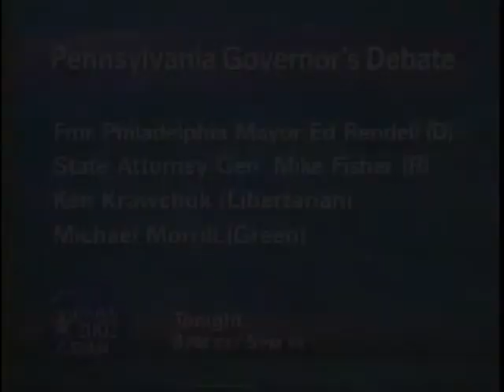Emergency Preparedness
Emergency Preparedness - House Oversight Committee - 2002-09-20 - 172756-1-DVD - House Committee Government Reform and Oversight. Subcommittee on the District of Columbia.    Witnesses testified about emergency preparedness in the District of Columbia and the Washington metropolitan area. Among the issues they addressed were responses to terrorist attacks on September 11, 2001, lessons learned from the response to the attack, and coordination between district and regional resources. Mr. Vradenburg spoke for the Emergency Preparedness Task Force of the Greater Washington Board of Trade.  Filmed by C-SPAN. Non-commercial use only.